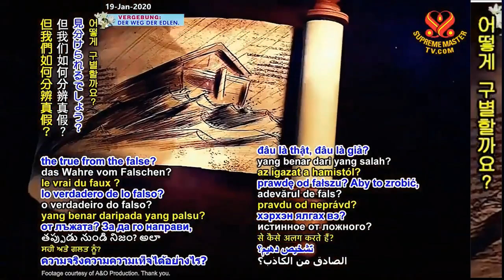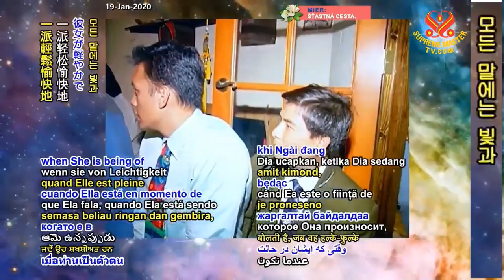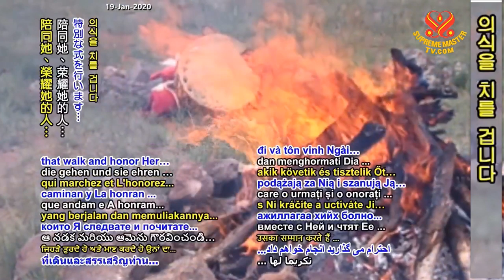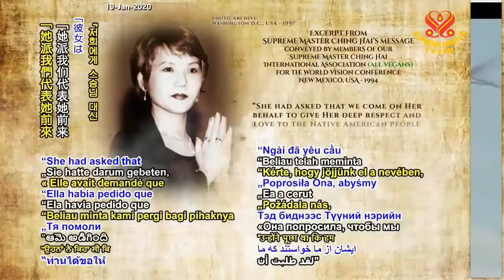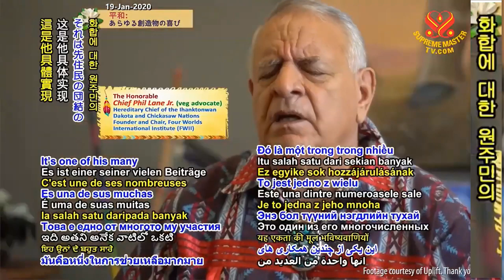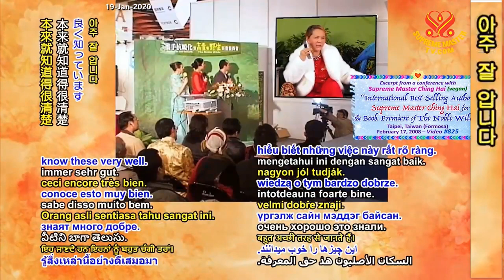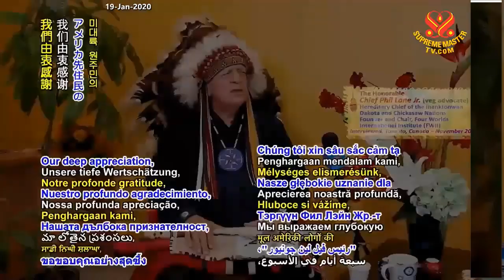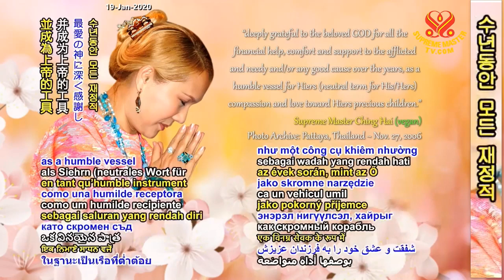(P. 73) Prophecies of the Golden Age: Native American Prophecies with Chief Phil Lane Jr.